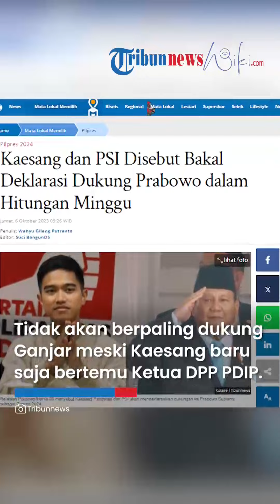PSI Disebut Bakal Deklarasi Dukung Prabowo, Ketua Relawan Prabowo Mania 08: Dalam Hitungan Minggu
TRIBUN-VIDEO.COM - Ketua Relawan Prabowo Mania 08, Immanuel Ebenezer, menyebut Partai Solidaritas Indonesia (PSI) yang dipimpin Kaesang Pangarep akan melabuhkan dukungan ke bakal calon presiden (bacapres) Prabowo Subianto.

Nuel, sapaan akrabnya, menyebut deklarasi dukungan Kaesang untuk Prabowo akan terjadi dalam waktu dekat.

"Dalam hitungan minggu," ujar Nuel kepada Tribunnews melalui pesan singkat, Jumat (6/10/2023).

Ia meyakini PSI yang sudah dekat dengan Prabowo, tidak akan berpaling mendukung Ganjar Pranowo meskipun Kaesang baru saja bertemu Ketua DPP PDIP, Puan Maharani.

"Iya (yakin 100 persen)," imbuhnya.

Nuel sebelumnya menyampaikan Kaesang akan mendeklarasikan dukungan ke Prabowo.

"Sebentar lagi Kaesang akan mendeklarasi dukung Prabowo Subianto dengan PSI," ucap Nuel saat ditemui di Rumah Pemenangan Relawan Prabowo, Menteng, Jakarta Pusat, Kamis (5/10/2023).

Dilansir Wartakotalive.com, Nuel menilai pertemuan Ketua DPP PDIP Puan Maharani dengan Kaesang pada merupakan bentuk silaturahmi antar partai politik (parpol).

Dia mengapresiasi Puan Maharani yang melakukan pertemuan dengan Kaesang meski putra bungsu Presiden Jokowi itu baru seumur jagung memimpin PSI.

"Apa yang dilakukan oleh Mbak Puan salah satu tindakan politik yang ditugaskan oleh partai. Komunikasi politik itu kan penting, biar tidak terkesan kesombongan atau arogansi sebagai partai besar dan Mbak Puan menunjukkan sebagai tokoh pemimpin yang berkarakter," jelas dia.

PSI Belum Tentukan Dukungan

Sementara itu hingga saat ini, PSI belum memutuskan dukungannya untuk Pilpres 2024.

Meskipun, dalam Rembuk Rakyat tahun 2022, PSI menyatakan mendukung Ganjar Pranowo.

Hingga saat ini, hal itu belum dicabut oleh PSI.

Tetapi, PSI justru terlihat dekat dengan Prabowo Subianto.

Kaesang juga masih melakukan safari politik, termasuk bertemu Puan Maharani, Kamis (5/10/2023).

Seloroh Kaesang Beda Pilihan dengan Gibran
Sementara itu Kaesang Pangarep sempat bicara soal arah dukungan dirinya dan PSI serta kaitannya dengan dukungan Presiden Joko Widodo atau Jokowi di Pilpres 2024.

Hal itu menjawab pertanyaan soal anggapan bahwa dukungan Presiden Jokowi tergantung dukungan dari anak-anaknya, baik Gibran Rakabuming maupun Kaesang.

Kaesang lantas memberi contoh jika Gibran dan dirinya memberikan dukungan berbeda satu sama lain.

"Jadi, misal nih Pak Wali kota Solo (Gibran) dukung Pak Ganjar, kami (PSI) mendukung Pak Prabowo, itu (Jokowi) bagimana? Bingung enggak? Nah bingung kan," kata Kaesang di Kantor PGPI, Jakarta Utara, Kamis (5/10/2023).

Dia mengatakan bahwa saat ini PSI belum memutuskan akan mendukung salah satu capres.

"Kalau tadi yang dibilang arah politiknya presiden apakah terwakili di sini (di PSI) ya itukan menurut pengamat, terserah saja," pungkasnya.

Artikel ini telah tayang di Tribunnews.com dengan judul Kaesang dan PSI Disebut Bakal Deklarasi Dukung Prabowo dalam Hitungan Minggu,